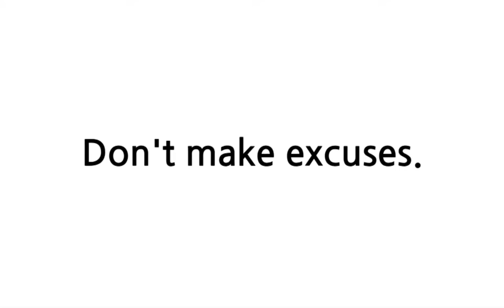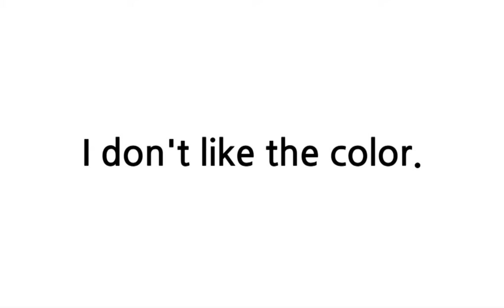배트면 영어회화 [기초훈련 91일]